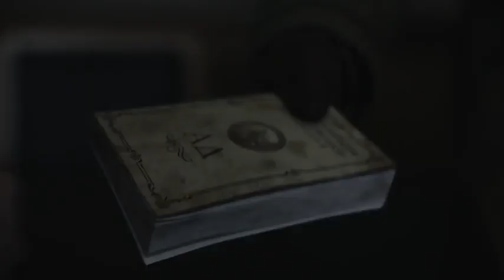Сериал Большой дом, Трейлер рус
Подполковнику КГБ Михаилу Широкову сообщают, что в Ленинграде замечен его давний враг Александр Строганов по кличке Граф, бывший каратель и диверсант, работавший во время войны на немецкую разведку. При помощи остатков белогвардейского подполья, саботажной группы «Зигзаг» и «крота» в рядах милиции, он должен был осуществить изощренный план по уничтожению города. Задание — взрыв пяти символов революции, главной целью из которых был Большой дом. Юный Михаил Широков, тогда еще оперативный сотрудник НКВД и его учитель старший лейтенант Еремеев, предотвращают эту катастрофу, все заговорщики уничтожены, но Графу Строганову удается уйти. В 1965-ом подполковник Широков проверяет всех Строгановых, ныне проживающих в Ленинграде. Подозрение падает на киномеханика Строганова. И действительно, он и его жена Лора заброшены в СССР американской разведкой. Их цель — похищение крупного физика — ядерщика и вывоз его за границу. Широков и его группа идут по следу.

О сериале
Год производства 2023 (1 сезон)
Страна Россия
Жанр
Режиссер Егор Кончаловский
Сценарий Филипп Фисенко, Мирослав Станкович, Егор Кончаловский
Продюсер Павел Зубенко, Анна Костюковская
Оператор Константин Панасюк
Композитор Виктор Сологуб
Художник Андрей Свердлов
Возраст 12+